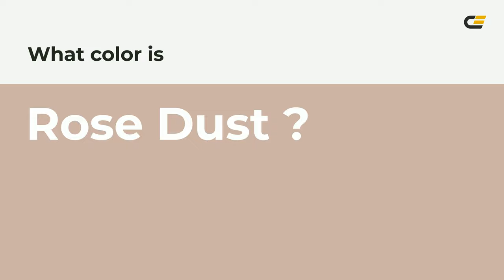Rose Dust color cdb2a5 hex color - Orange color - Cool color cdb2a5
What color is Rose Dust ? cdb2a5 hex color - Orange color - Cool color cdb2a5

Hex cdb2a5 Color Code is also known as Rose Dust color.

Hex cdb2a5 Color code in RGB color code model is created after adding 80.39% red color, 69.80% green color and 64.71% blue color.
Hex cdb2a5 Color code in CMYK color (process color) code model is generated after subtraction of 0% cyan, 13% magenta, 19% yellow and 19% black.